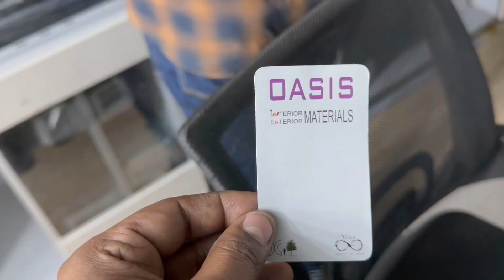Kitchen Cabinet Interior, Exterior Accessories | Everything in Stop Solution | Banani Chairman Bari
We all want a nice and beautiful kitchen in our house! Kitchen is the one of the best part for our Mother, Sister and Wife. Rest of the building is beautiful but if your kitchen is not as beautiful as your other rooms than it is a problem for the house!

We love to eat food and to feed others in our house. Bangladeshi people are too much foodies.

Out of the country’s there are too many features in a kitchen but in our country we haven’t that much developed in this section. Nowadays people are focusing on decorating their house with technology and many features!
If you want to beautify your kitchen you can go to Banani Chairman bari Dhaka, you can get many suggestions and Ideas for your own house to beautify.